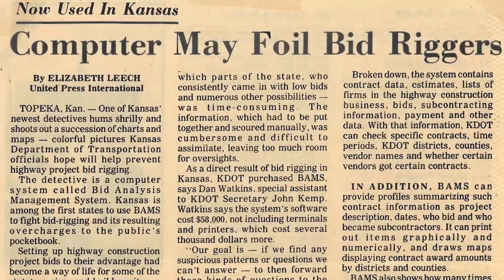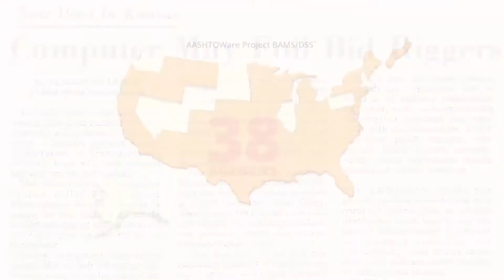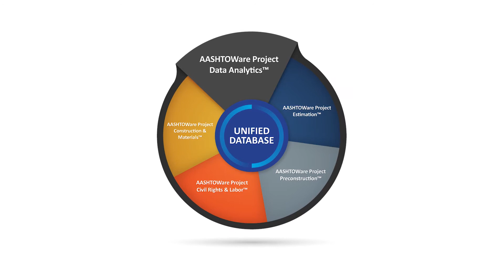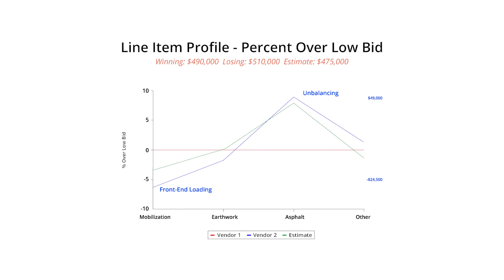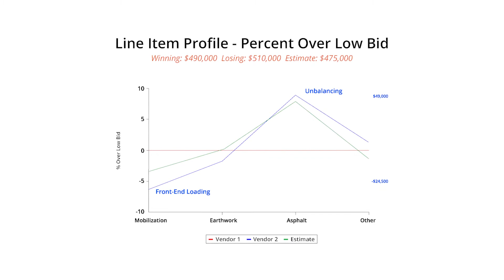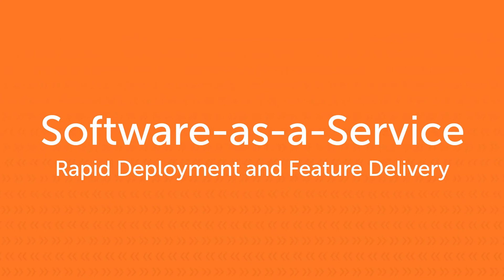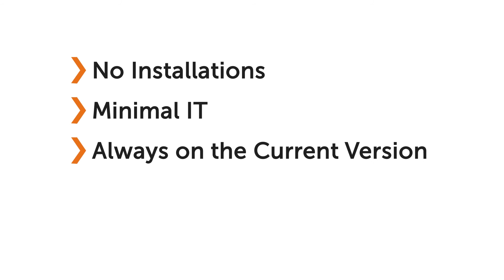AASHTOWare Releases Project Proposal for Data Analytics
The time has come for agencies to have the ability to perform data analytics in a software that is tailored specifically to the highway construction field. The AASHTOWare Project Data Analytics™ software will provide the ability to perform data analytics on data from the AASHTOWare Project unified database.